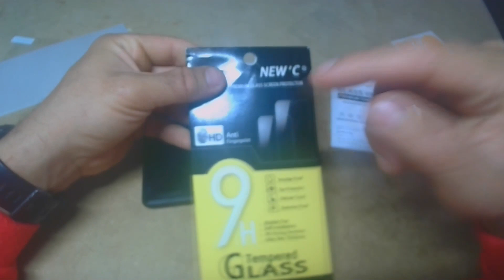Poner cristal templado XIAOMI 📱✅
✨ Aquí puedes comprar en AMAZON: Cristal templado 9H para Xiaomi 11T pro

Capítulos
00:00 Paso 1 - Paño húmedo
00:12 Paso 2 - Paño seco
00:15 Paso 3 - Pegatina antipolvo
00:27 Paso 4 - Colocación cristal templado
01:09 Paso 5 - Pulsa el centro de la pantalla
01:46 Problema burbujas
01:55 Problema mota de polvo